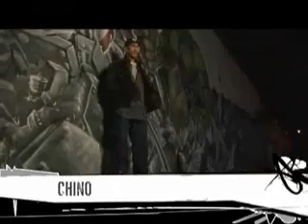Getting Up - Throw Ups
True Legends Talk About Throw-Ups, From The Documentary For The Marc Ecko Game 'Getting Up' Which Is Available On The Limited Edition Disc...